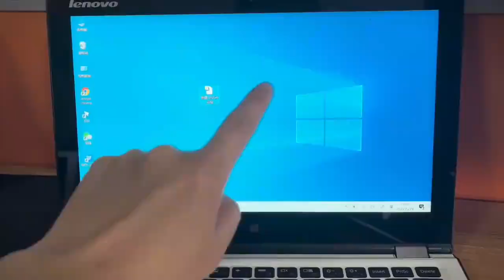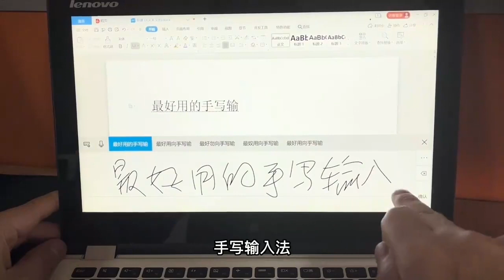无敌的屏幕手写输入法，支持连续输入，不会拼音的人的福音,数码